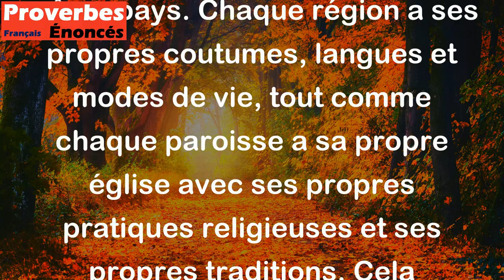Cent pays, cent modes ; cent paroisses, cent églises. - Proverbe Breton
Ce proverbe breton signifie qu'il existe une grande diversité de cultures et de traditions dans différentes régions, même au sein d'un même pays. Chaque région a ses propres coutumes, langues et modes de vie, tout comme chaque paroisse a sa propre église avec ses propres pratiques religieuses et ses propres traditions. Cela encourage l'appréciation et le respect de la diversité culturelle et régionale.